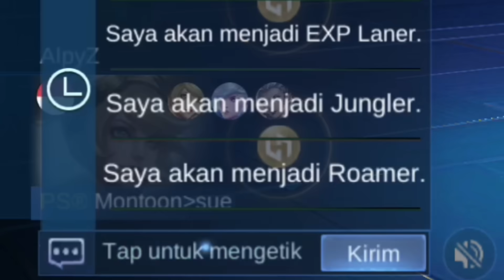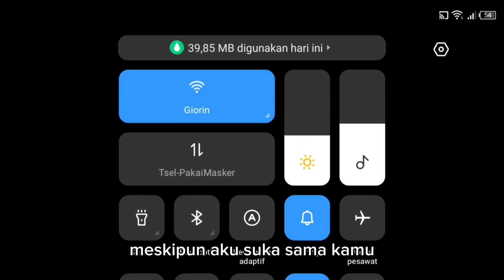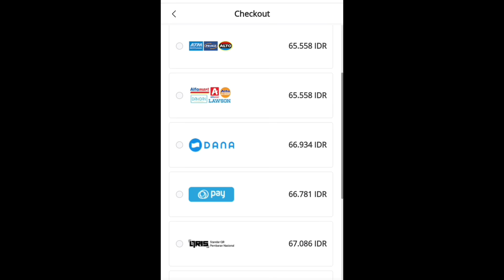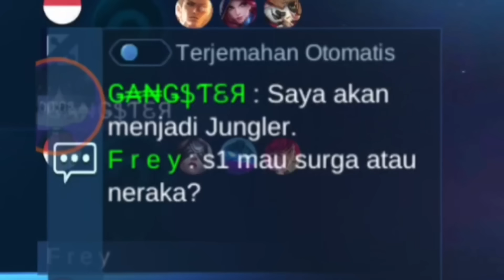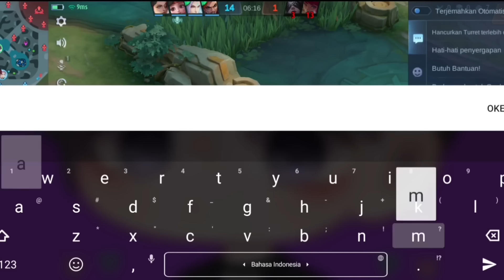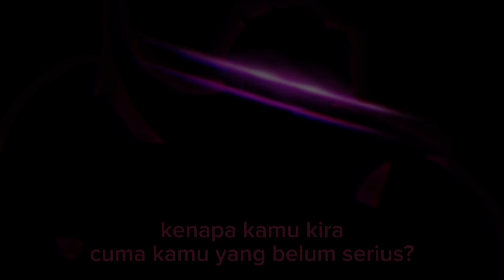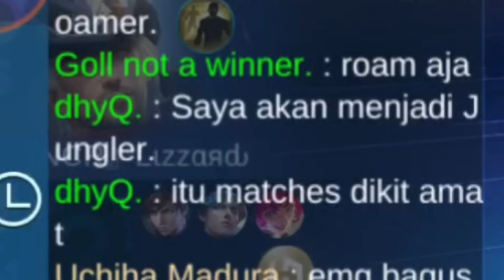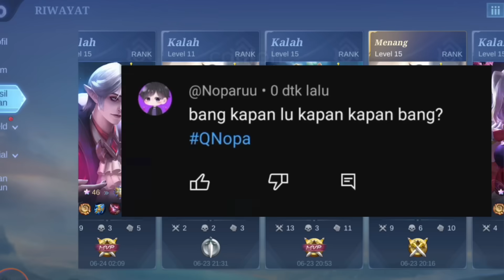Namatin Mobile Legends tapi Mage Only #2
honor h4ram ☺

jan lupa nanya buat next video

jangan lupa top up di lootbar gaes, legal + cepet abiez 100%

Namatin Mobile Legends